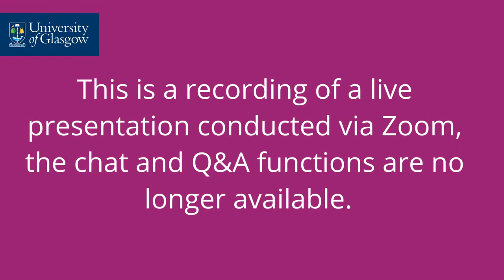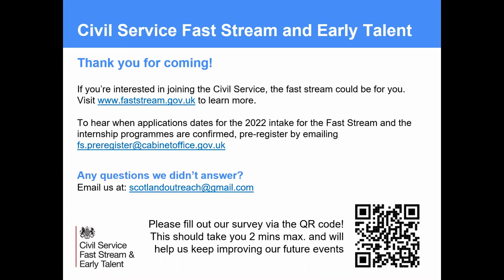Women in Leadership in the Civil Service: Employer Presentation, 17th March 2021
This video is a recording of a live Zoom presentation that took place on 17th March 2021, therefore the live chat and Q&A's that are referenced are no longer accessible.

Original Event Description:

This event is an opportunity to hear from women who are Senior Civil Servants, leading on key areas in Government and driving the national agenda in their departments. You will also be able to hear from current Fast Streamers about their experiences on the leadership scheme.  The event will be a panel discussion with plenty of time for questions.

If you are interested in leading the delivery of vital public services, and shaping discussions that affect everyone's lives, this is your opportunity to hear from women leading in those areas today.

The Civil Service Fast Stream is the Civil Service’s flagship leadership development programme, developing people from a wide range of backgrounds who have the potential to become our future senior leaders.

We offer a choice of 15 schemes, each within a profession, and the opportunity to contribute to fast-paced work that makes a difference to the whole of society.
The Fast Stream offers competitive minimum starting salaries of £27,000 or £28,000, salary progression on the scheme and earning potential on completion of £45-£55,000.